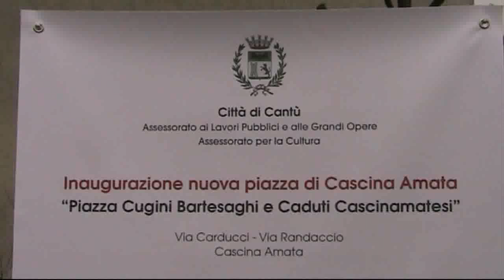inaugurazione piazza cascina amata on nicola molteni e giorgio pozzi